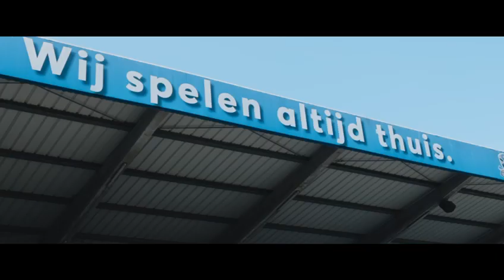Simons tekent voor nog 2 seizoenen bij FC Dender.